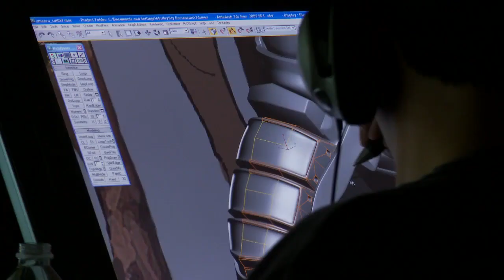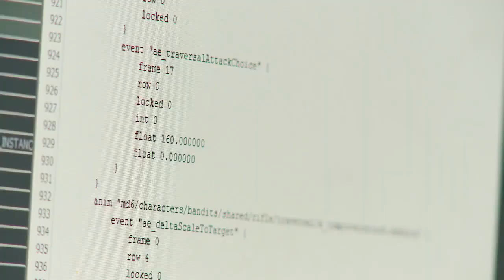Rage - The Legacy of id - Behind the Scenes (PC, PS3, Xbox 360)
Check out the first video in a six part behind-the-scenes series for Rage.